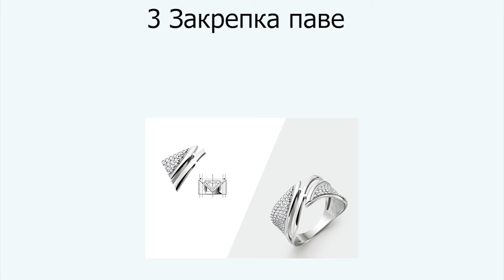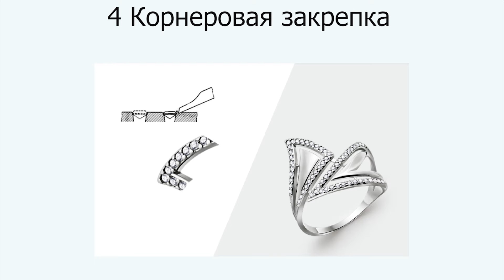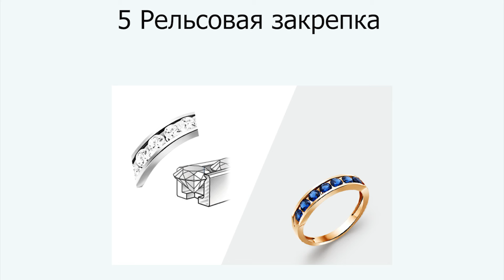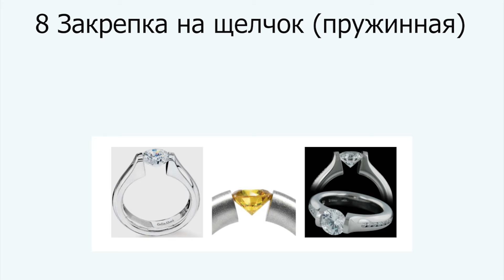💍ВИДЫ ЗАКРЕПКИ КАМНЕЙ💍КАК КАМНИ ДЕРЖАТСЯ В УКРАШЕНИЯХ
Ювелирные таймкоды:
00:00 Вступление. Почему меня заинтересовала тема закрепок
02:55 Глухая закрепка
05:28 Цыганская застежка
06:12 Полуглухая оправа
07:03 Крапановая закрепка
11:15 Закрепка Tiffany Setting
13:07 Закрепка «скобка»
14:00 Закрепка паве
15:34 Корнеровая закрепка
17:30 Рельсовая закрепка
18:32 Клеевая закрепка
19:50 Литье с камнями
20:26 Особые заркепки: закрепка на щелчок (пружинная) и невидимая закрепка
23:06 Итоги по закрепкам